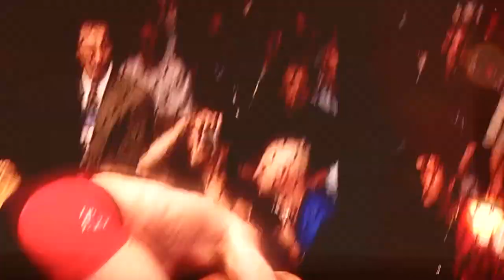Matt Hughes Hall Of Fame Career And Real Life Survivor Story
Matt Hughes is a former Welterweight champion of the UFC. He is remembered as one of the greatest welterweights of his time and is known for his superior wrestling skills. He is also a ground and pound specialist, finishing so many fighters with that move. He has notable victories over the likes of GSP, Matt Serra & BJ Penn. Matt has seven title defenses to his name, the second-highest in welterweight history.

He recovered from a life-threatening incident in 2013, where he met with a fatal accident. Hughes's career is remembered for his great MMA career but also for his heroic recovery from the jaws of death. He was inducted into the UFC Hall of Fame in 2010 for his achievements in the sport of MMA. He also appeared in the TUF seasons on two occasions, once against Rich Franklin and the other one against Matt Serra.

00:00 - Intro
0:54 - Wrestling Credentials Paved the Way for Champ Status in UFC
03:52 - The Challenges To Hughes Throne
07:07 - The Final End Of Hughes HOF Career
09:40 - The Real Life Survivor Story